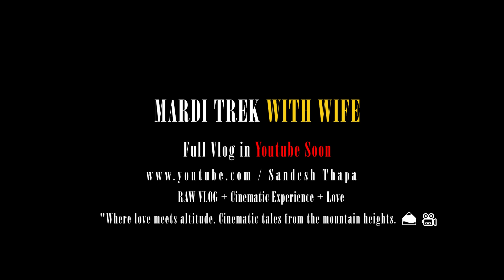Mardi Trek Trailer | Full Video Very Soon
Embark on a breathtaking mountain trekking adventure with my wife and me! As a professional cinematographer, I couldn't resist capturing the raw beauty of the journey and weaving it into a cinematic masterpiece. Join us as we navigate challenging terrains, experience the magic of nature, and share intimate moments that transcend the ordinary. Get ready for an immersive visual journey that goes beyond the trek – it's a celebration of love, adventure, and the art of storytelling. 🎥 MountainTrekVlog CinematicAdventure LoveInTheWilderness"